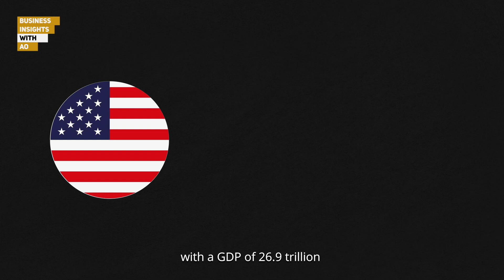BusinessInsightsWithAO: Austin Okere speaks on the emerging "Digital World Order"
In this episode of BusinessInsightsWithAO, Austin Okere speaks on the emerging "Digital World Order"